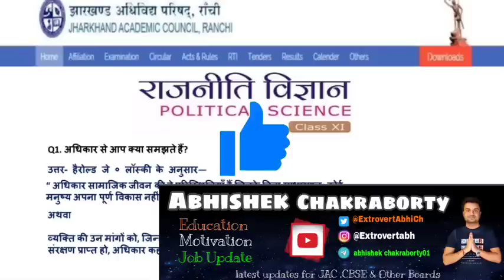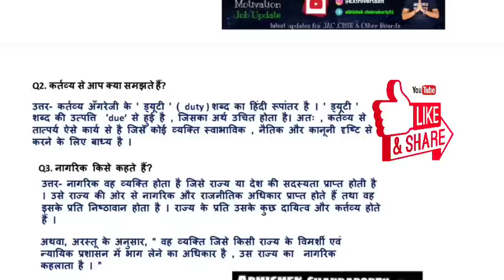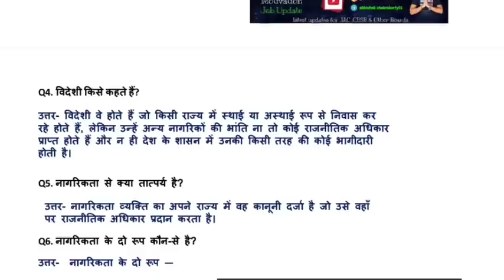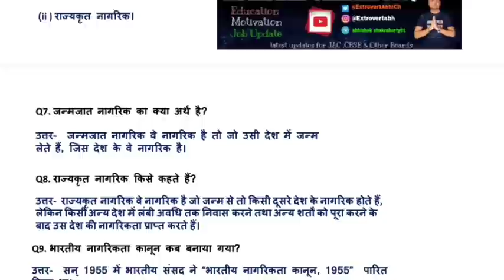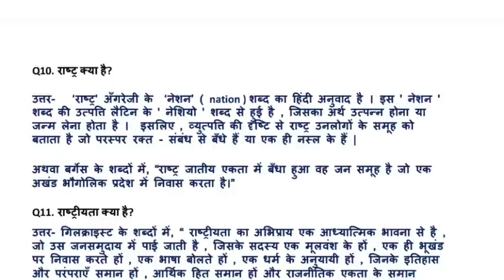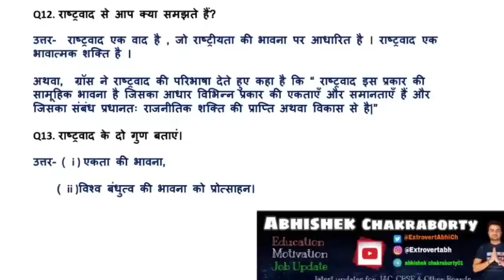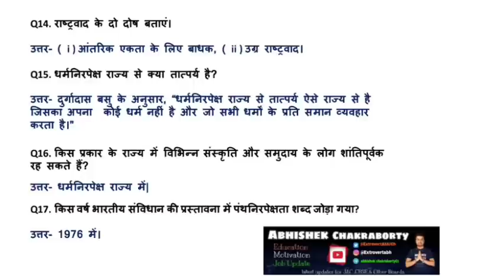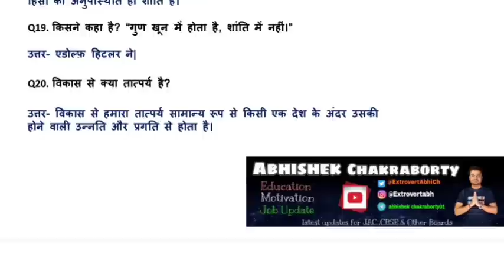JAC Board Class 11 Political Science का पेपर (4 जुलाई )/VVI जरूर देख लेना (class 11 राजनीति विज्ञान)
JAC Board Economics Model Paper  Class 12th Solution (2021) // Class 12 Arts model Paper political Science
Hey!
In this video, we are going to explain Jac Board Arts Model Paper Class 11th subject political Science (राजनीति विज्ञान) according to New Reduce Syllabus 2020-21.

Related keyword?
JAC class 11 political Science term 2 model paper set 2 with solution
JAC Board Class 11 political Science term 2 model paper set 1 Question Answer
JAC class 11 political Science term 2 model paper set 2 class 11 term 2 model question paper jac
class 11 political Science term 2 question paper
class 11 term 2 model question paper
class 11 political Science term 2 model paper set 1
class 11th political Science term 2 model paper
JAC Board term 2 ka exam date
class 11th political Science term 2 important questions 2022
Jac class 11th ka Exam kab hoga answer
Jac class 11th term 1 ka result kab aaega
Jac class 11 term 2 vvi question
term 2 ka Exam kab hoga
term 2 ka syllabus
ka hoga ki nahin
jac board model paper 2022 class 11 Class 11 political Science important question
jac board class 11 Geography term1 model set solution
class 11 political Science model set 2022
JAC Board class 11 History model set 2022
JAC class 11 political Science model set 2022
JAC class 11 political Science model set 2022 solution
Jac 2022 political Science Model Set 1 Solution
class 11 political Science model set 2022 solution
JAC Board class 11 political Science model Paper 2022
JAC class 11 political Science model Paper 2022
JAC class 11 political Science model Paper 2022 solution
Jac 2022 political Science Model Paper 1 Solution
class 11 itihas model Paper 2022 solution